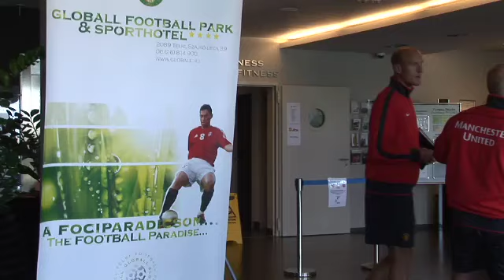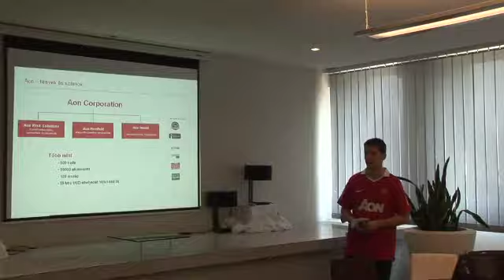AON Skills & Drills 2011. Budapest